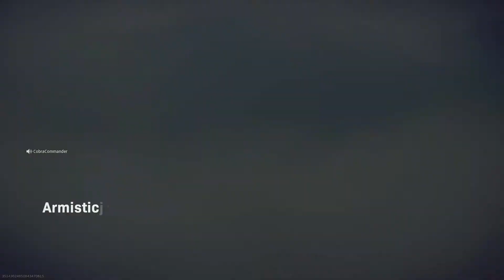Call of Duty®: Modern Warfare®_20210118021729